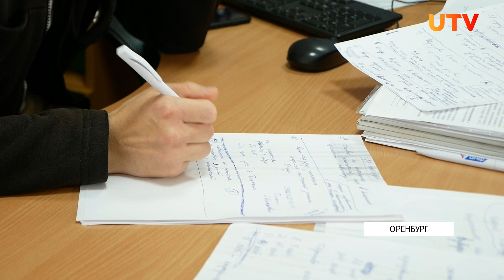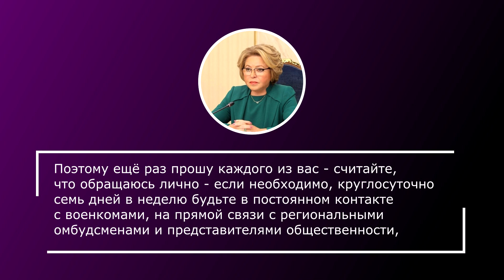Оренбуржцы могут получить ответы по вопросам частичной мобилизации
В сети публикуется огромное количество информации связанной с частичной мобилизацией. Несмотря на обилие официальных документов и заявлений, у горожан остаётся множество вопросов. В связи с этим, общероссийский народный фронт открыл центр помощи гражданам, чтобы разъяснить возникающие спорные моменты.